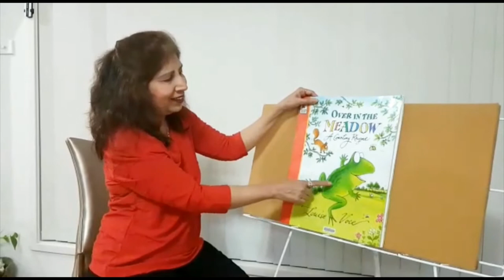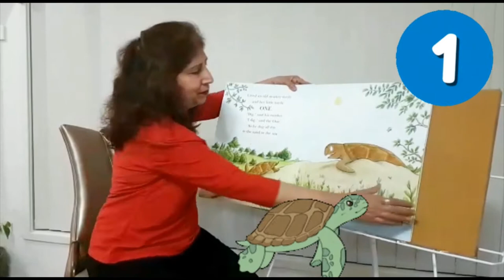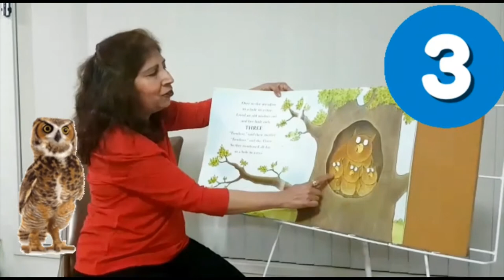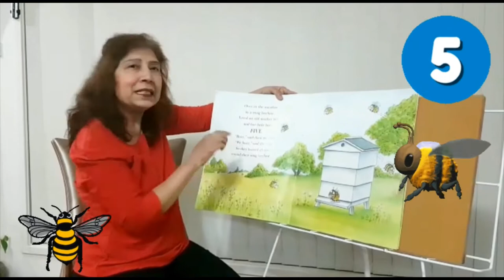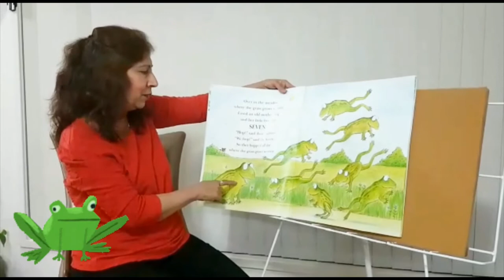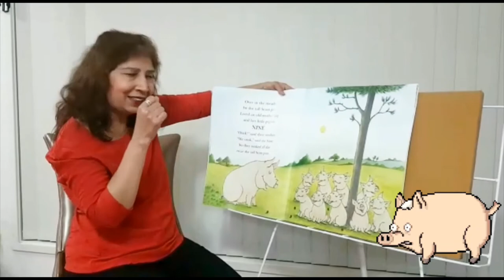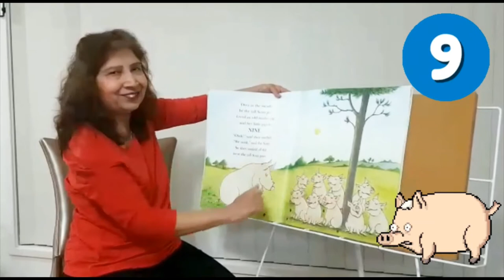Lets read a book with Neelam - Over in the Meadow